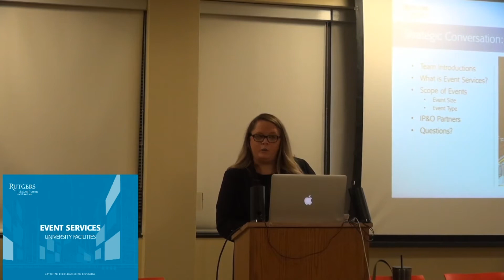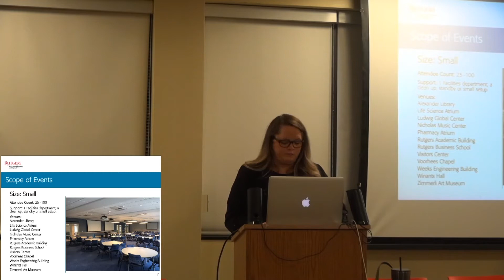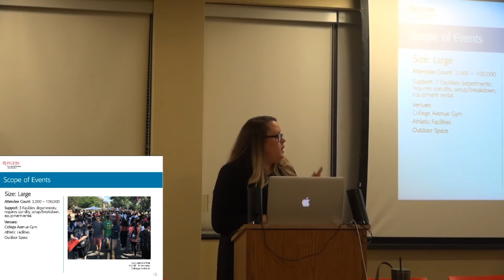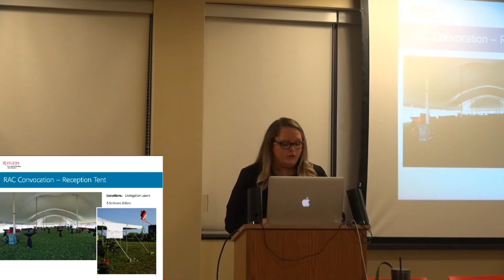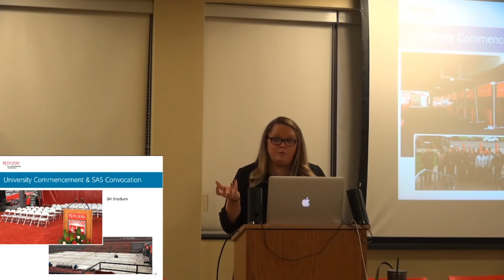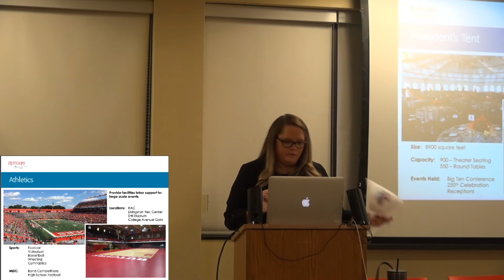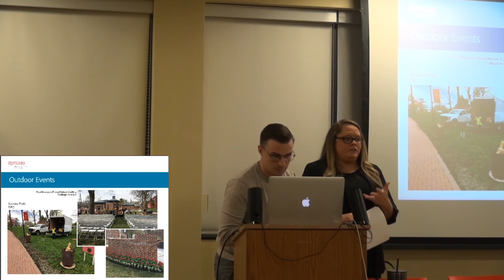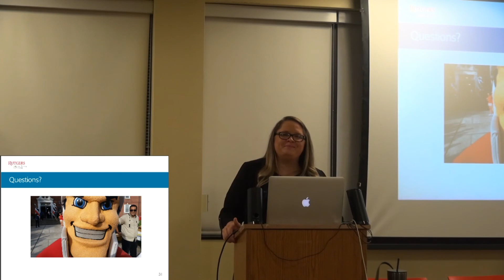Strategic Conversation: Event Services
Erin Rath leads a discussion about the event services that IP&O offers